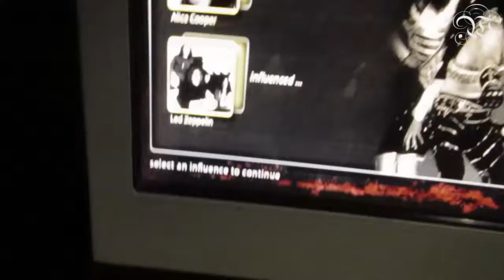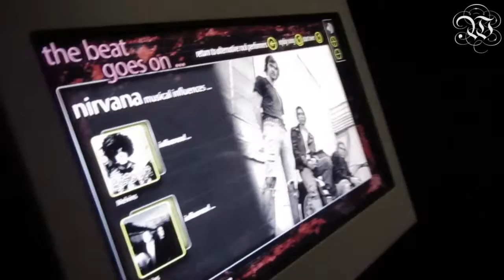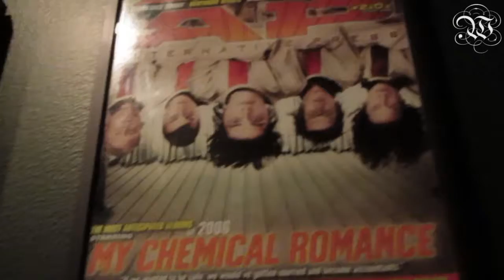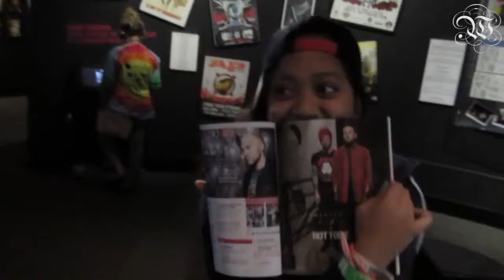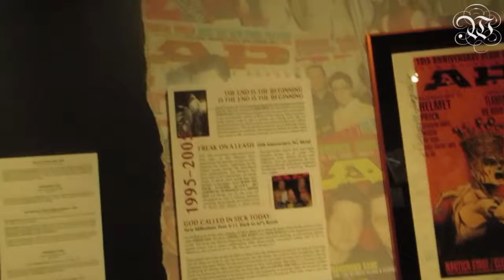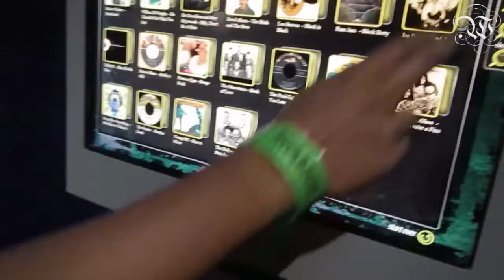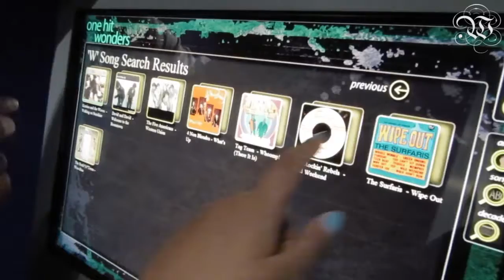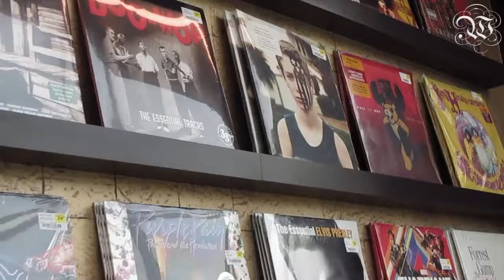Rock and Roll Hall of Fame! || East Coast Trip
Hello!!
This is day 2 of my trip and it's one of my favorite museum that I have been to. I got to see some article and clothes from my favorite bands! Hope you enjoy watching it!

I you want to know or see more pictures, go to my blog!